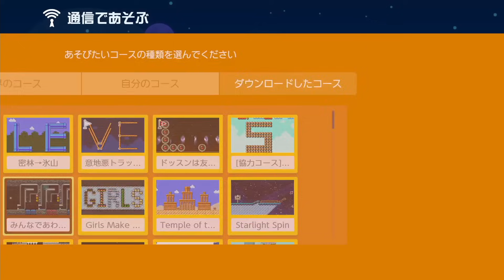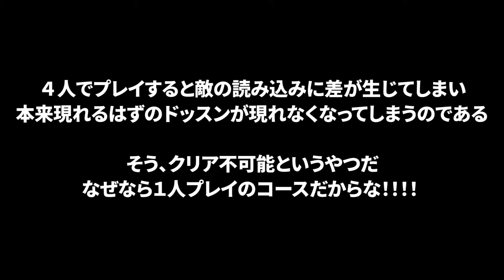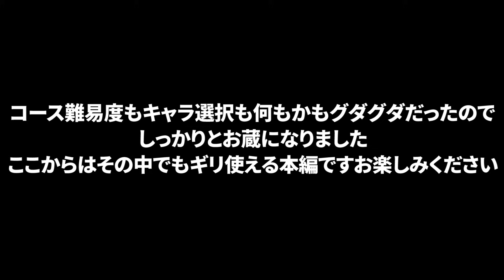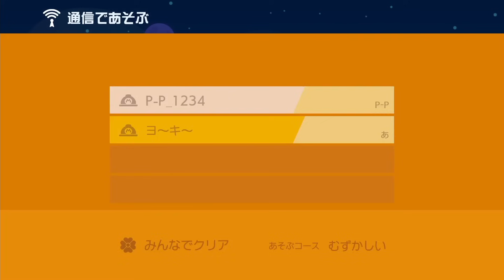【4人実況】絶対に笑ってしまう放送事故の大騒ぎ『 スーパーマリオメーカー2 』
キヨ  レトルト 牛沢 ガッチマン　（P-P） の スーパーマリオメーカー2 実況

※私に関係がない他チャンネルの動画で私の名前を出すのはお控えください。
　他の方に迷惑をかけないようにご視聴よろしくお願いします。